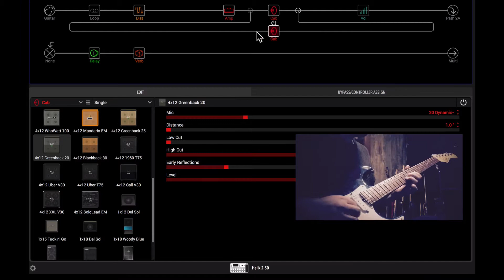Helix Friedman BE100 (Firmware 2.50)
ギター宅録 宅録 ギター宅録 Helix firmware2.50で新しく追加された、Friedman BE100をモデリングしたアンプをラインで鳴らしています。